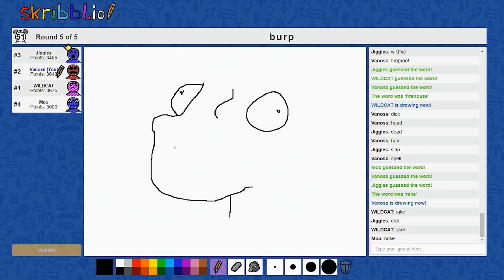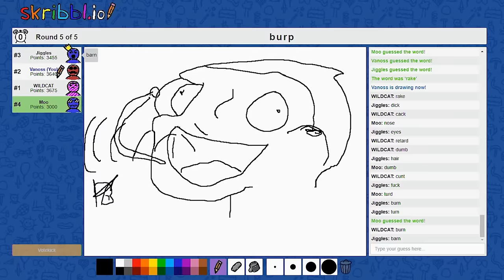Wheezing / Tea is Ready (VanossGaming Laugh Compilation)